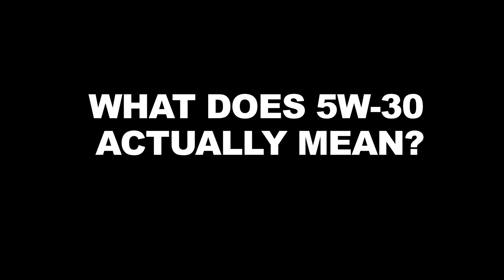Oil Explained! - What does 5W-30 actually mean?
Motor oil. It's a familiar but strangely confusing liquid. To answer some of the more common oil-related questions we brought in an expert, Jeff Hsu from Quaker State. In this video Jeff explains motor oil viscosity and decodes the meaning of "5W-30".

Kelley Blue Book is your source for car reviews, road tests, new car launches, auto show videos and infotainment reviews.